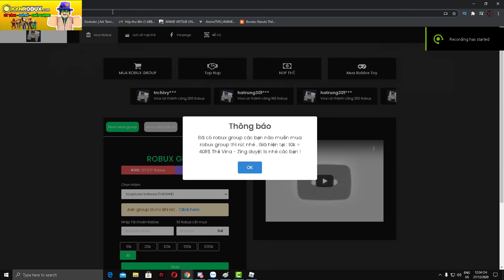Roblox - Sử Dụng Team Đánh "Siêu Chậm" Nhưng Dame Cực Khủng Khiến "Chúa Quỷ" Muzan Chịu Thua | ASTD